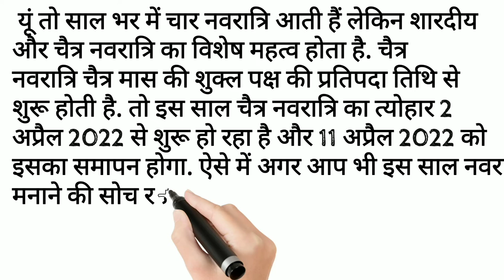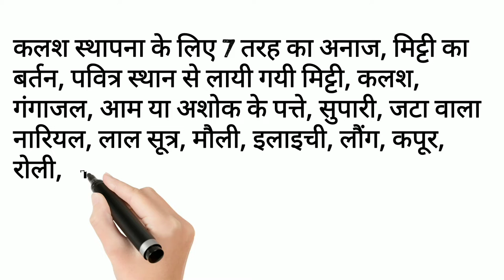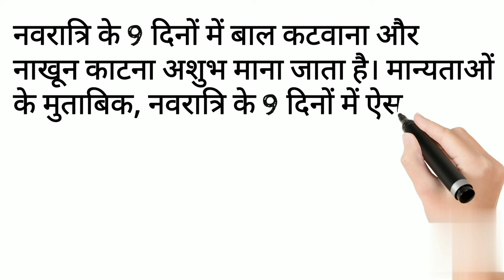navratri kab se kab tk hai or puja vidhi 2022||नवरात्री व्रत कब से कब तक है और पूजा विधि 2022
In this vedio I explain the navratri vart vidhi and when the fast is starting
In this vedio i used the background music from youtube free music
Watch the vedio complete